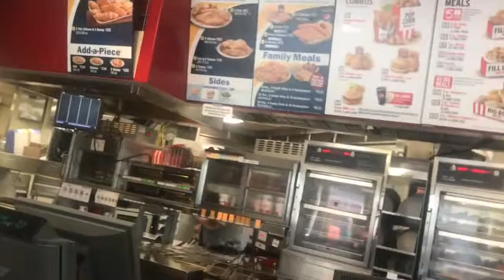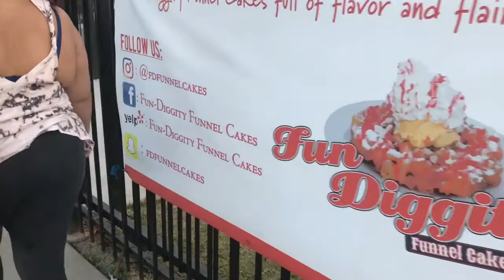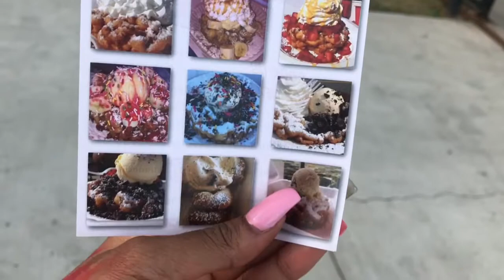VLOGMAS DAY 7 & 8 I'M IN LOS ANGELES!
HEY LOVES!

I went with my roommate to her hometown for the holidays :)  It's my first time in LA!